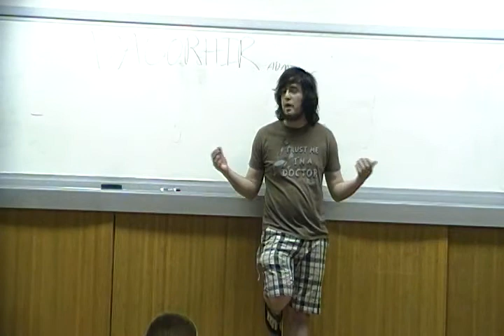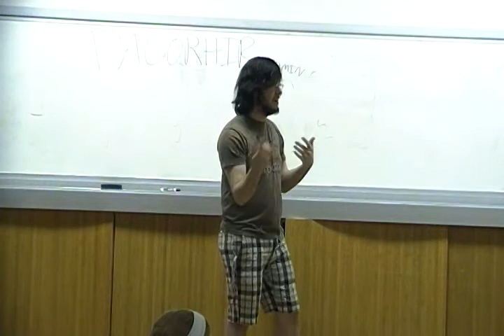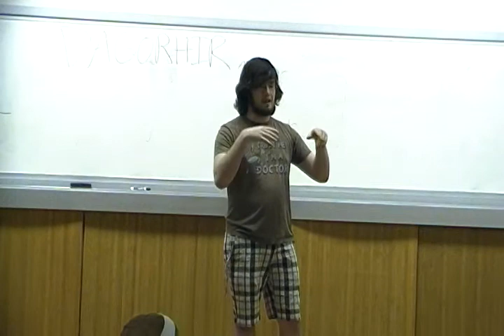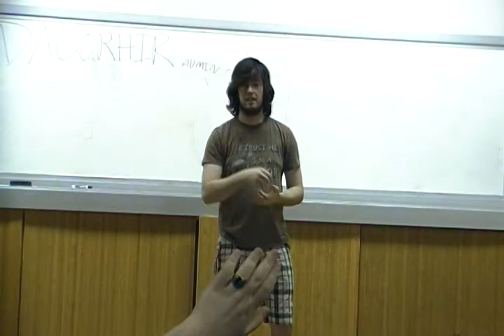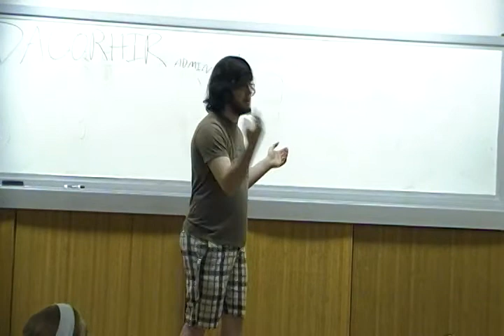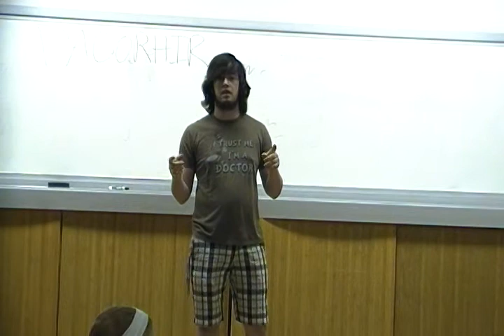Fall 2013 Dag Administrator Candidate: David Vest